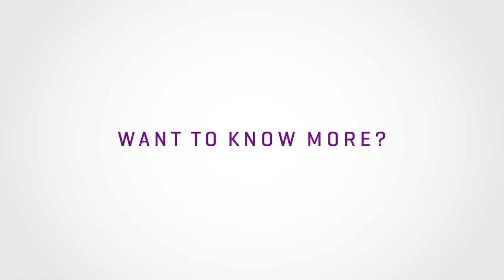Eva Klotz, leader of Sudtiroler Freiheit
Ms. Eva klotz, leader of Sudtiroler Freiheit party and Member of the Sudtirolian Parliament, participated in the demonstration for the right of Self-determination, held in Brussels on 30 April 2014.